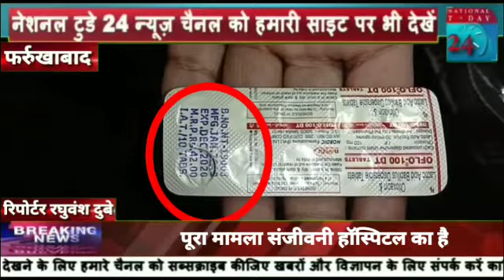फर्रुखाबाद प्राइवेट हॉस्पिटल के डॉक्टर मरीजों को दे रहा एक्सपायर दवाई।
फर्रुखाबाद प्राइवेट हॉस्पिटल के डॉक्टर मरीजों को दे रहा एक्सपायर दवाई, मरीज ने पत्ते पर लिखी एक्सपायरी  देख डॉक्टर से की शिकायत।